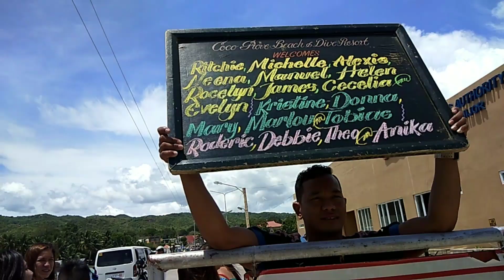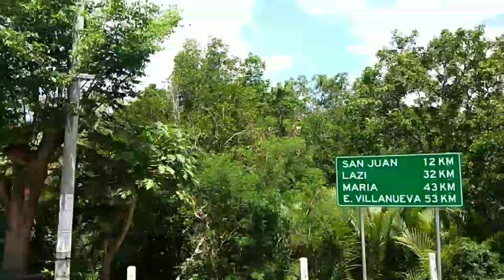Coco Grove Day 1